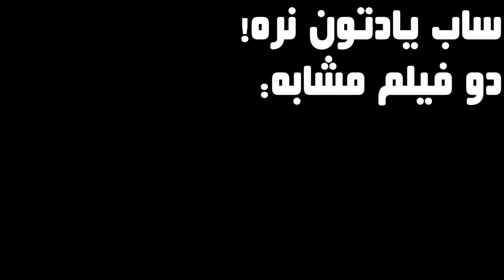مردی که مجبوره خیانت همسرشو نگاه کنه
خلاصه سریال بلک میرور - قسمت سوم فصل اول